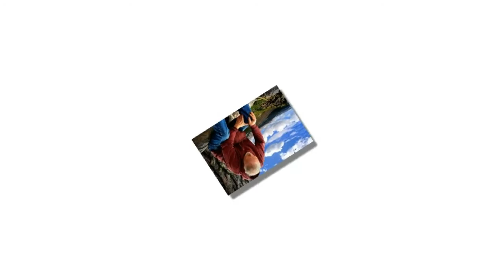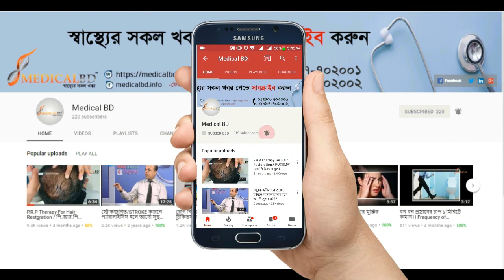পায়ের পেশিতে হঠাৎ টান ধরলে কি করবেন? Sudden tension in the foot muscles